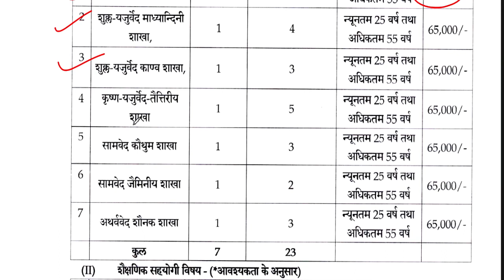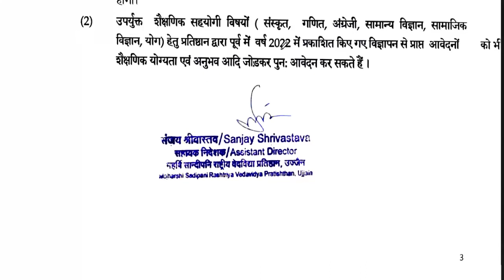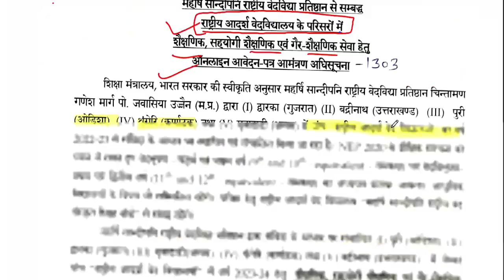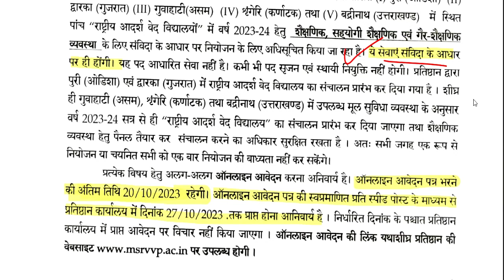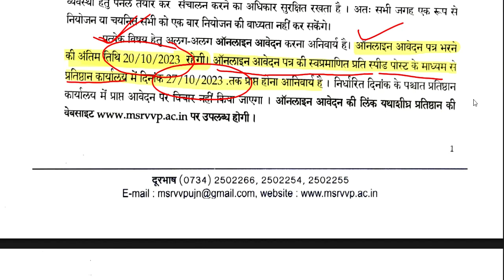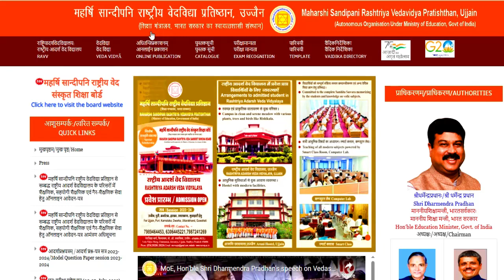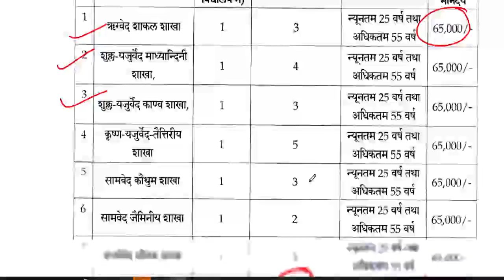राष्ट्रीय आदर्श आवासीय विद्यालय शिक्षक भर्ती 2023 | 5 राज्यों मे एक साथ भर्ती | NO TET/CTET | NO FEE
राष्ट्रीय आदर्श आवासीय विद्यालय शिक्षक भर्ती 2023 | 5 राज्यों मे एक साथ भर्ती | NO TET/CTET | NO FEEआदर्श आवासीय विद्यालय शिक्षक भर्ती || सैलरी-45000 || कोई परीक्षा नहीं || NO FeeGovt. School Bharti | सीधी शिक्षक भर्ती | आयु, योग्यता, चयन प्रक्रिया ,वेतन | Detail Informationस्वामी आत्मानंद विद्यालय सीधी  शिक्षक भर्ती | आयु, योग्यता, चयन प्रक्रिया ,वेतन | Detail Informationस्शक्षक भर्ती 2023-24 || School Teacher Vacancy 2023-24 | NTT PRT TGT | Detail InformationFresher Eligible | बिना Experience शिक्षक बने | 5 Cambridge स्कूल से Teacher Vacancy | NTT PRT TGT | Detail Informationबिरला ग्रुप ऑफ स्कूल शिक्षक भर्ती 2023-24  | TEACHER |  Salary,age,qualification | सम्पूर्ण जानकारी 19 POST  ALL SUBJECTS VACANCY | NO CTET | TEACHER Recruitment | salary,age,qualificationकेन्द्रीय विद्यालय नई  शिक्षक भर्ती  2023 || PRT TGT PGT vacancy || बिना अनुभव के बने शिक्षक ||KVS Teacher Recruitment 2023 || PRT TGT PGT vacancy || बिना अनुभव के बने शिक्षक || No Examkendriya Vidyalya Teacher Recruitment 2023 || PRT TGT PGT vacancy || NO EXAM || salary -26,250